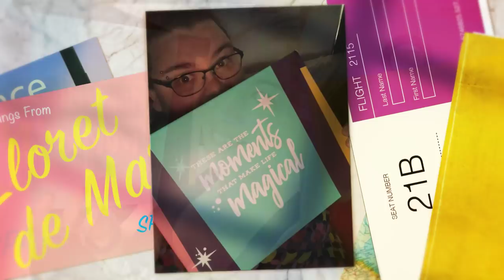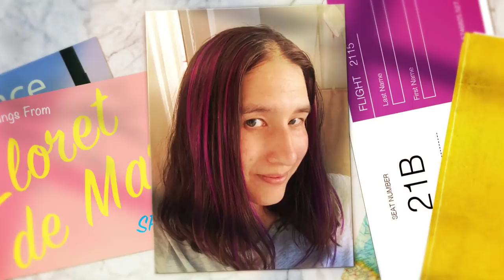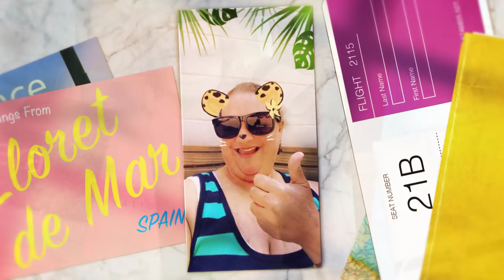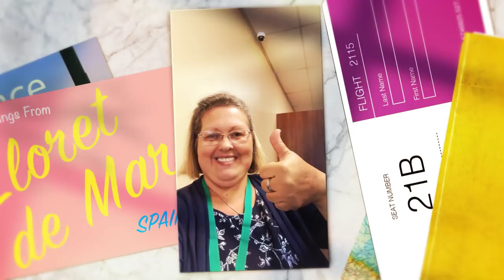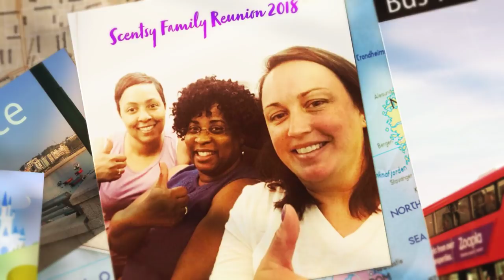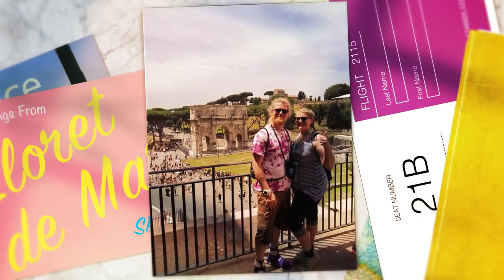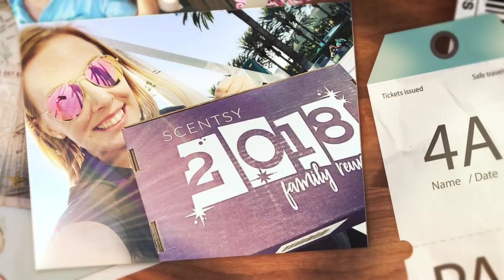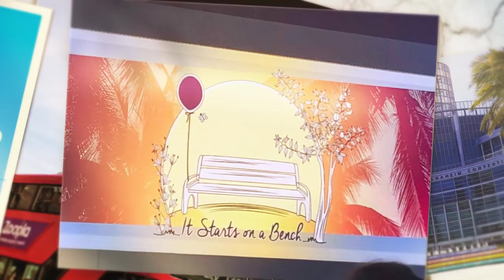Scentsy Family Reunion Pre-Excitement Consultant Video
Dream~Believe~Inspire
Health~Body~Mind

*I am certainly not a miracle worker however I can help get your mindset right to accepting a miracle!  ;)

"Creating Opportunities for Life" A place to follow a healthy, spiritual and mindful journey. Becoming aware and creating our future!

Mailing Address:
Beauty n' Scents
209 Allagash Rd.
Allagash, ME04774